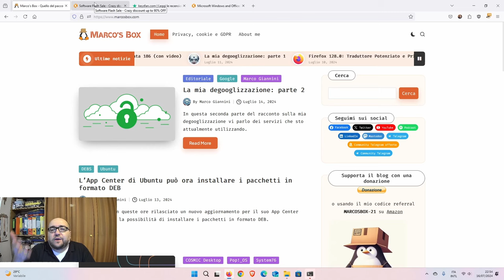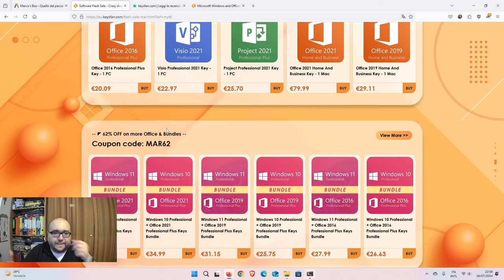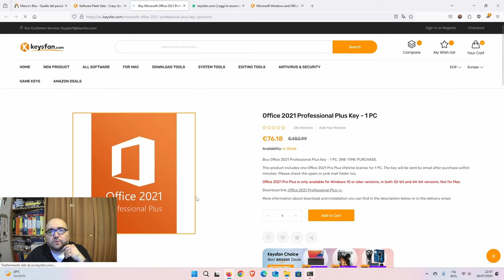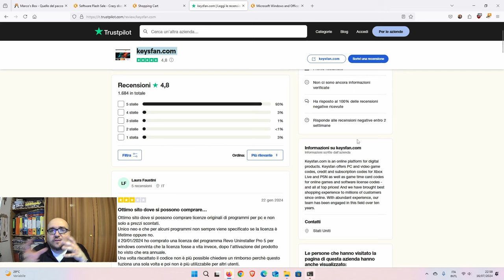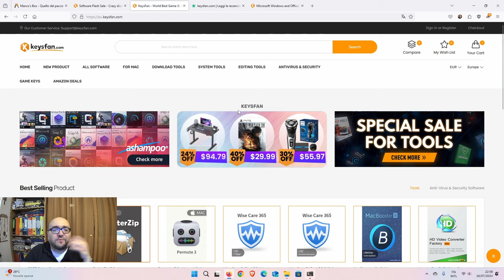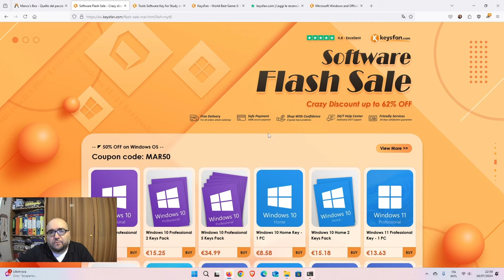Risparmia sulle licenze Windows e Office con KeysFan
Anche i pinguini incalliti come il sottoscritto sono spesso costretti ad usare Microsoft Windows o Microsoft Office, vuoi per lavoro, vuoi per studio, vuoi per giocare al PC.
In questi casi può tornare utile KeysFan.com che vi consente di acquistare licenze a vita dei prodotti Microsoft (e non solo) con forti sconti rispetto al prezzo di listino.

KeysFan offre
1. Supporto tecnico 24/7 per guidare ogni acquirente dall'acquisto all'“installazione”.
2. Licenze multilingue per tutti i PC
3. I rimborsi e il servizio clienti sono supportati. Se la chiave non è valida, potete essere rimborsati.